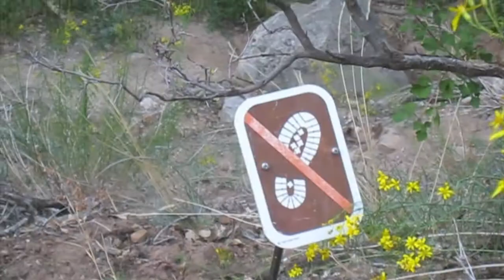Ranger Girl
Ranger Girl from Zion national park, Utah.